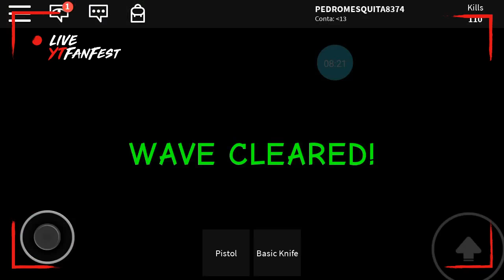Jogando caçador de zumbis #1 (ROBLOX)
Pedro mesquita